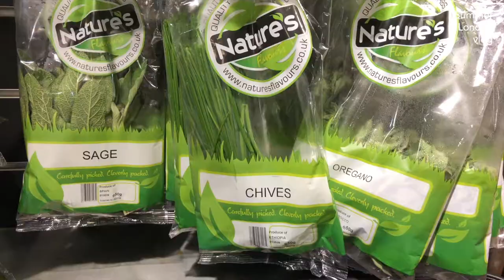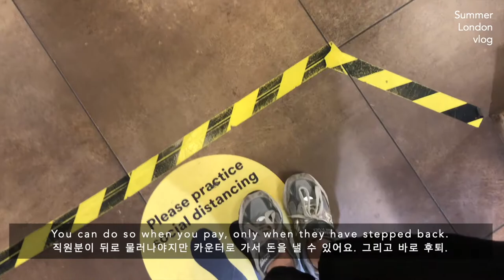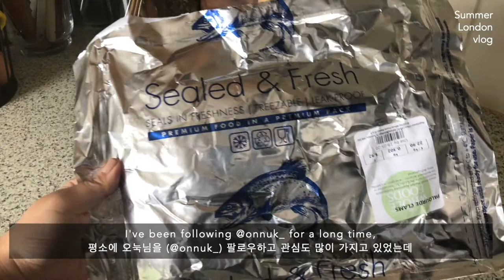Wholefoods Richmond. Clam rice. All-you-can-find-in-your-fridge pasta. Vlog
Clam rice recipe credits to @onnuk_.